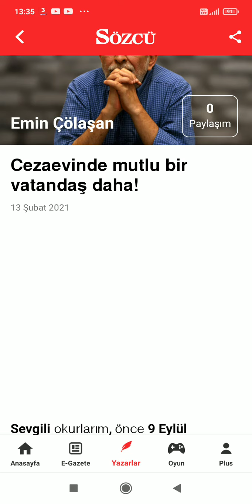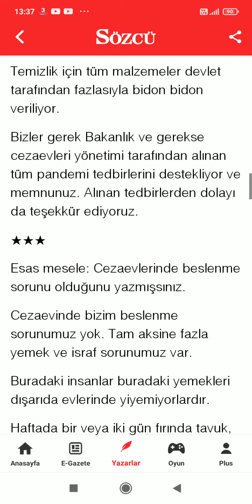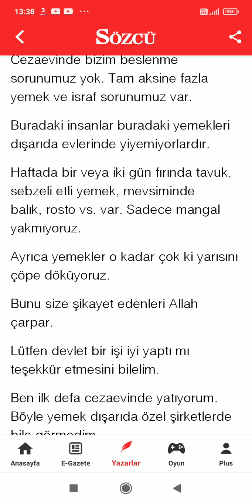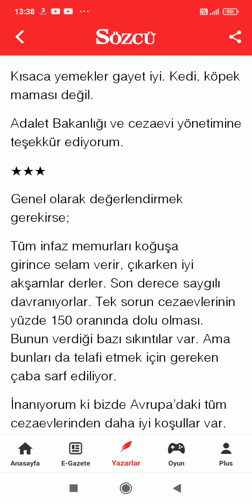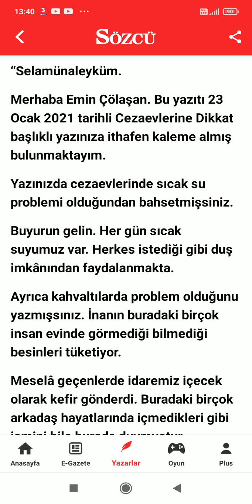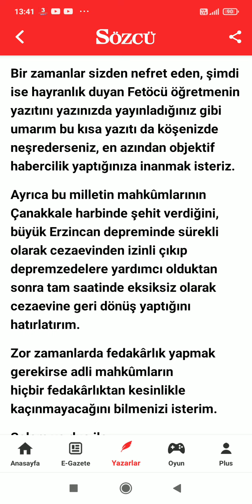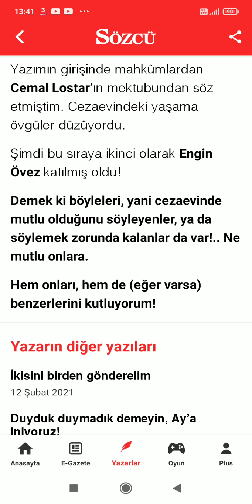Emin Çölaşan "Cezaevinde mutlu bir vatandaş daha!" Sözcü I Sesli Köşe Yazısı Barış Biner Haber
OYNATMA LİSTELERİM